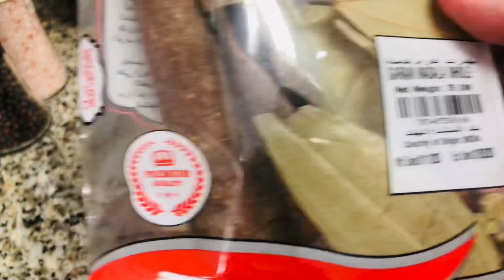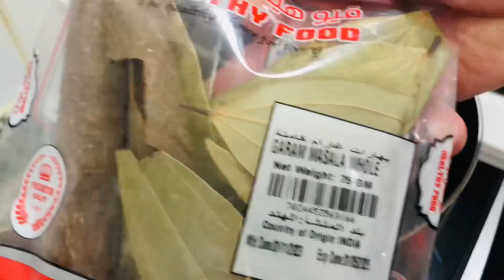Make Delicious Chicken Biryani In Your Own Kitchen With This Easy Recipe!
Chicken Biryani. A dish common in the Middle East, India, Pakistan and many Arabic countries. Biryani looks difficult to cook but it is actually very easy. It has many variations depending on who is cooking. Chicken is the most commonly used in Biryani, although Mutton, Fish, Beef, Egg and Paneer are also used.

Ingredients:
900g Chicken
3 cups Basmati Rice
3 tbsp. Biryani Masala (available at Lazada)
300g Onion
2 medium Tomatoes
2 tbsp. Ginger Garlic Paste
Garam Masala (Half packet) (available at Lazada)
Mint Leaves
Coriander Leaves
Green Chili/s
¼ cup Raisins
½ cup Cashew nuts
Saffron
Coconut oil
1 Cup full cream  Yogurt
Salt and Peppercorns
Bay leaf
Water